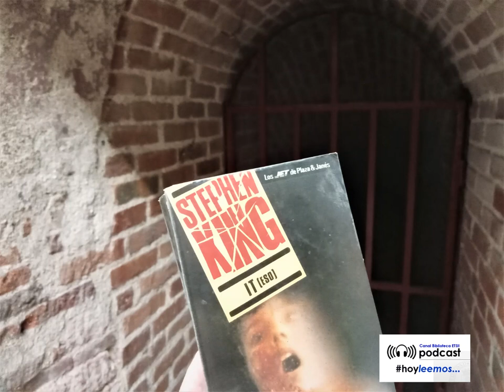"IT" de Stephen King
“…un lugar maldito. En apariencia, sólo un aburrido pueblo de Nueva Inglaterra en el que normalmente no debería suceder nada digno de mención. Pero el pueblo, Derry, alberga una peligrosa amenaza, una energía malévola y misteriosa que actúa cíclicamente, cebándose en el sector más indefenso de la localidad: los niños. Con una precisión inexorable, cada veintiocho años, el horror se instala en Derry, y se cobra varias vidas humanas”.

Voz, edición de audio y fotografía: @bibliotecaetsii

hoyleemos en la @bibliotecaetsii: el podcast.
Los bibliotecarios de la ETSI Industriales UPM ponen voz a fragmentos de sus libros favoritos.